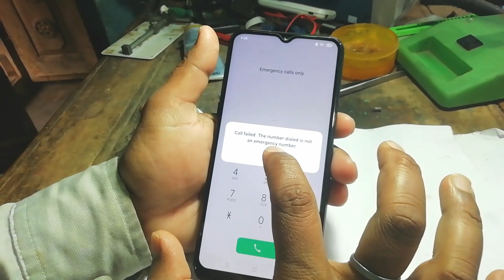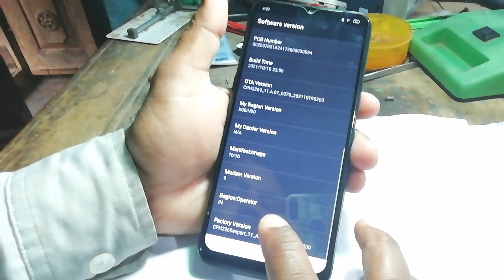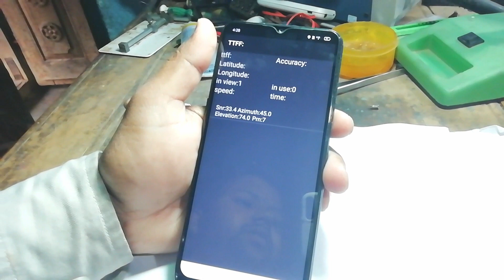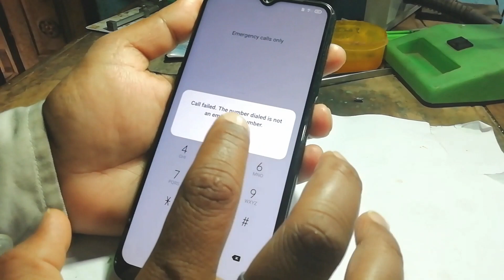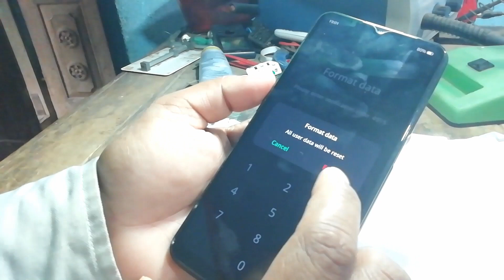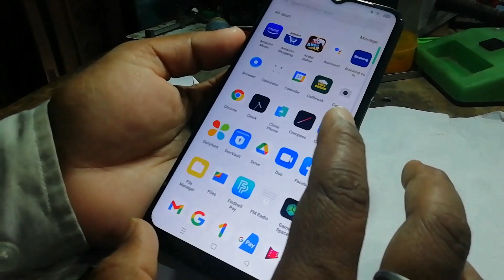Hard Reset Oppo A15 Cph2185 Without Computer | How to Reset OPPO A15 | 2022